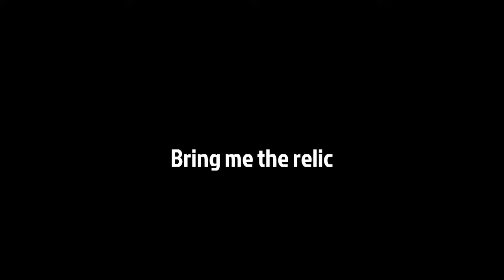PHANTOM ABYSS *Free to use* Gameplay Playtrough [FULL GAME] No Commentary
PHANTOM ABYSS *Free to use* Gameplay Playtrough [FULL GAME] No Commentary  is the pc gameplay video from start to end. This 1440p phantom abyss gameplay video is free to use and includes all gameplay, quests, missions,maps,skins,items,,side quests,npcs,mobs, parkours,whips.This is the part 1 of the phantom abyss series in my channel.

Phantom Abyss is a massive asynchronous multiplayer game that casts players into procedurally-generated temples and tasks them with retrieving the sacred relics hidden within deadly chambers. Intrepid adventurers will dodge scores of hidden traps, leap treacherous chasms, and flee relentless guardians through branching paths until one of the relics are claimed or the devices of death overwhelm them. Be warned, you only get one attempt at each temple and failure or settling for a lesser relic means you will never see that temple again...

The cleverest players will use the phantom runs of failed attempts from other players to their advantage and avoid the missteps and mistakes that led to their doom. Once the legendary relic at the bottom of each temple is found, the temple goes away forever and becomes the priceless trophy of the skilled adventurer.
Asynchronous Multiplayer
Explore the perilous halls and colossal rooms of each temple alongside the phantoms of fallen players that came before you and use their successes and failures to your advantage to progress deeper than they ever could have hoped. Watch and learn from the mistakes of up to 20 phantoms including your Steam friends that have attempted the same temple and steal their whips as they fall.
Unlock More Treacherous Floors
Recover keys from chests to unlock deeper, deadlier sections of the temple that house more coveted relics. The more difficult a relic is to obtain, the greater the reward - the final Legendary Relic of a temple allows you to claim the whole temple so that it's gone forever.
Blessings from the Gods
As adventurers venture further into a temple, offerings of collected treasures can be made at altars to gain a new blessing for the rest of the run. Collect as much treasure as you can to please the gods and gain a double jump, glide jump, extended slide, damage protection, and more!
Unlockable Whips
Unlock new whips with success and choose from your collection before venturing into your next run. Each whips carries a minor blessing but also a curse that may complicate your attempt at riches and glory.
Social Connections
Players can share Temple Codes for their failed runs allowing friends to attempt the same temple or share their Adventure Code which yields a playlist of temples that a player has attempted in the past.

Resolution: 2560x1440
Graphics: Max
Dlss: No
Fsr: No
Path Tracing: No
Ray Tracing: No
Frame generation: No

Pc Specs:

Processor: AMD Ryzen 7 5700X 3.4GHZ 36MB AM4 65W
Motherboard: Asus PRIME B550M-K DDR4 S+V+GL AM4
Ram: GSkill RipjawsV 32GB (2x16) Black 3600MHz DDR4 CL18
Graphics Card: Inno3D RTX4070 SUPER Twin x2 White OC 12GB 192Bit GDDR6X
Case/Power Supply: XPG K Mesh Kyber 750W 80+ Gold Rainbow mATX/ATX